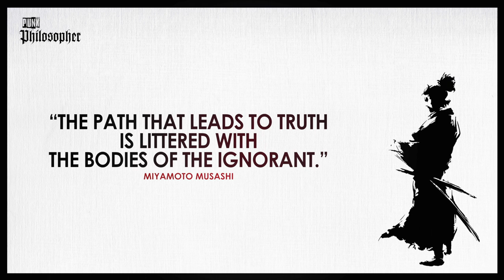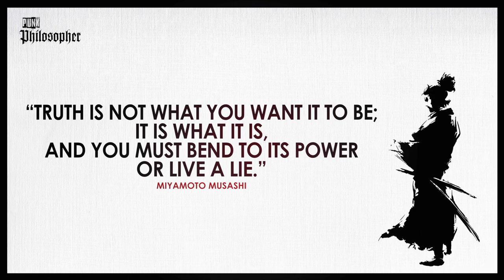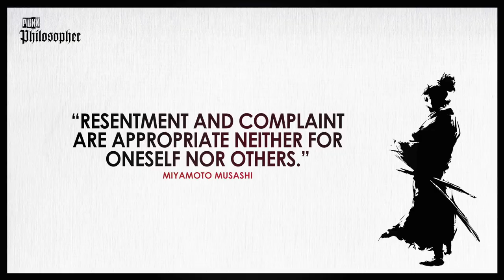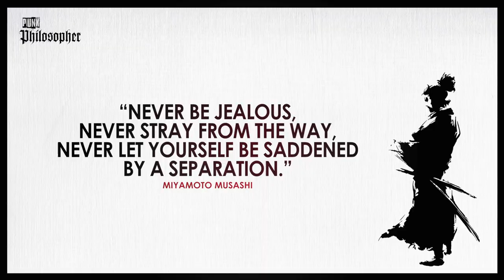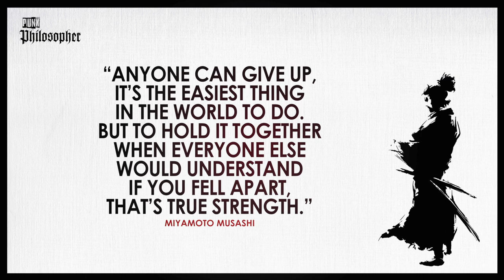Miyamoto Musashi: Ronin Philosopher (The Lone Samurai, a Life of Ultimate focus Focus) 宮本 武蔵 HD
The great Japanese swordsman was a philosopher, strategist, writer and Ronin.
Here is my tribute to the Kensei.

宮本 武蔵
五輪の書
宮本 武蔵
みやもと むさし
Miyamoto Musashi (宮本 武蔵, c. 1584 – 13 June 1645), also known as Shinmen Takezō, Miyamoto Bennosuke or, by his Buddhist name, Niten Dōraku, was a Japanese swordsman, philosopher, strategist, writer and rōnin, who became renowned through stories of his unique double-bladed swordsmanship and undefeated record in his 61 duels (next is 33 by Itō Ittōsai). Musashi, as he was often simply known, is considered a Kensei, a sword-saint of Japan.
He was the founder of the Niten Ichi-ryū, or Nito Ichi-ryū, style of swordsmanship, and in his final years authored The Book of Five Rings (五輪の書, Go Rin No Sho) and Dokkōdō (The Path of Aloneness).

Both documents were given to Terao Magonojō, the most important of Musashi's students, seven days before Musashi's death. The Book of Five Rings deals primarily with the character of his Niten Ichi-ryū school in a concrete sense, i.e., his own practical martial art and its generic significance; The Path of Aloneness, on the other hand, deals with the ideas that lie behind it, as well as his life's philosophy in a few short aphoristic sentences.

The Miyamoto Musashi Budokan training center, located in Ōhara-chō (Mimasaka), Okayama prefecture, Japan was erected to honor his name and legend.